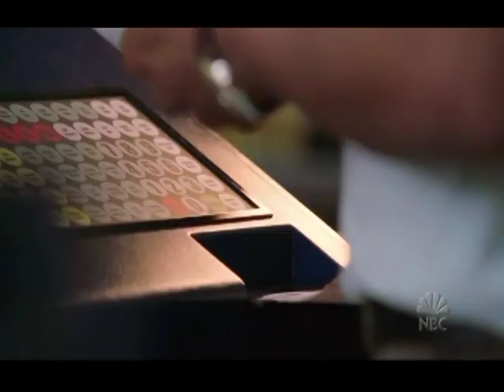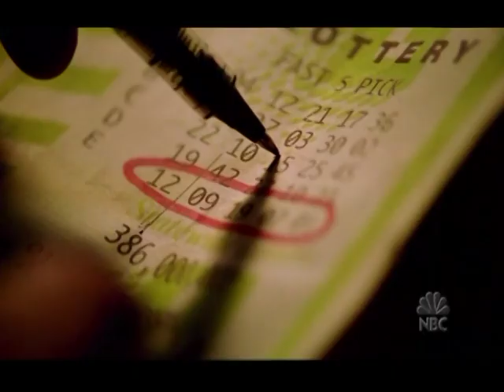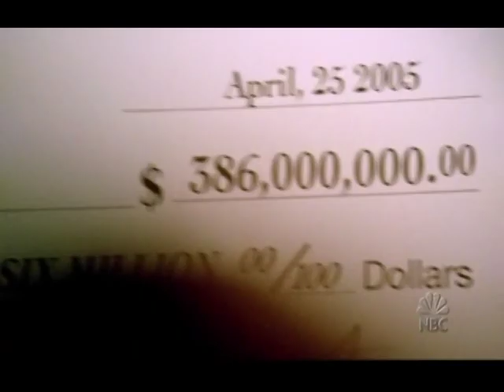Lana Parrilla Windfall Ep 1 clips